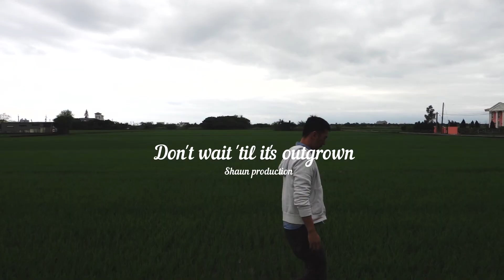HOT SHOT series:20200402-04, Yilan Green